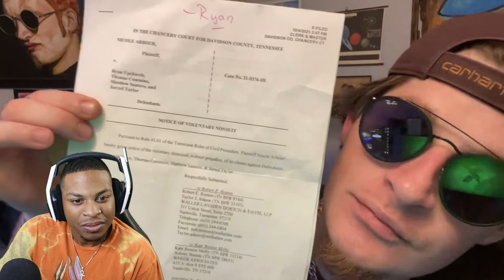The ROAST of Nicole Arbour!! UPCHURCH "I DUMPED NICOLE ARBOR"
Original: